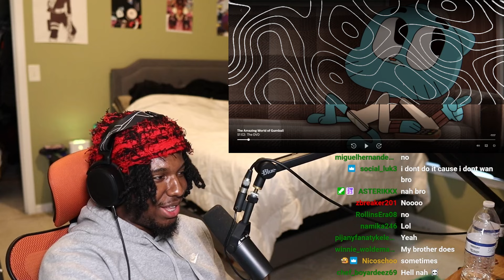THIS SHOW IS CHAOTIC (IN A GOOD WAY) AMAZING WORLD OF GUMBALL SEASON 1 EPISODE 1-3 REACTION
Appreciate everyone who's watching and supporting my videos. Also I stream daily on twitch